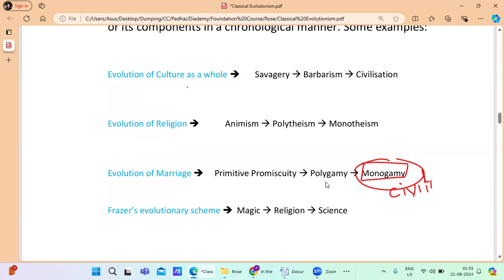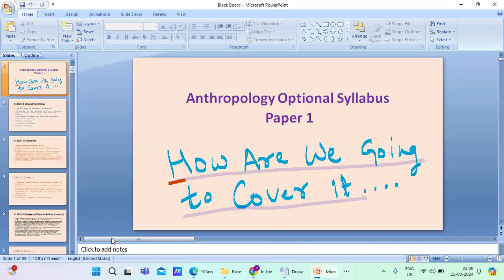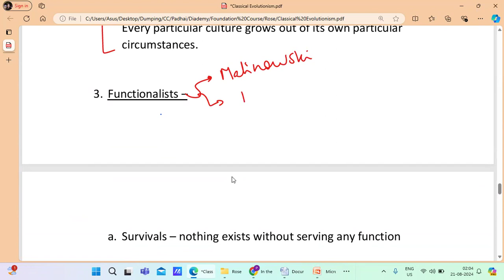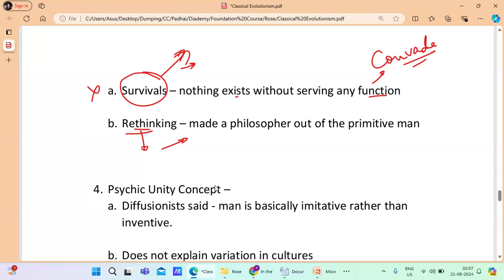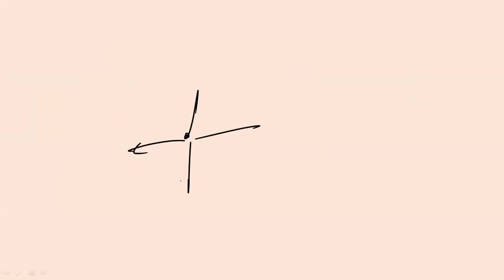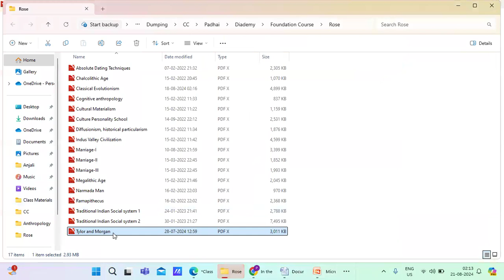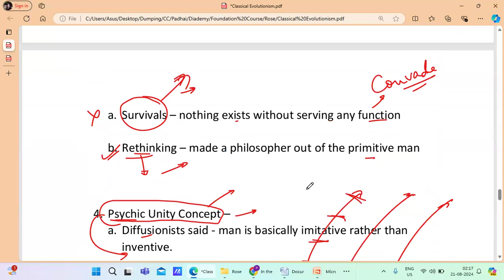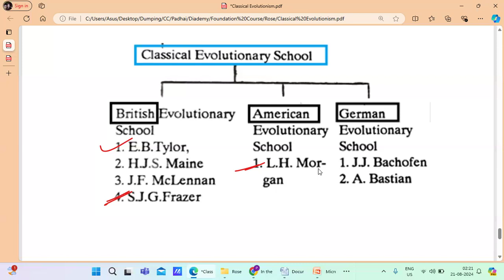Classical Evolutionism - Part 3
This is the third video of FREE ANTHROPOLOGY LECTURE for UPSC and State Civil Services. We start with Unit 6 of Paper-1. The first topic is CLASSICAL EVOLUTIONISM.